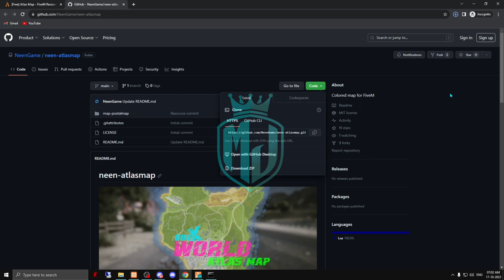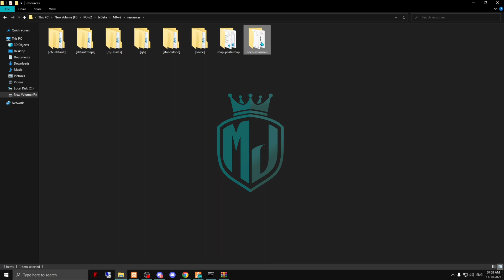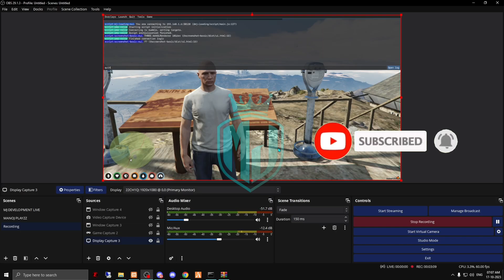GREEN MAP 🗺️ *FREE* | FiveM Roleplay Scripts | FiveM Tutorial 2023 | MJ DEVELOPMENT